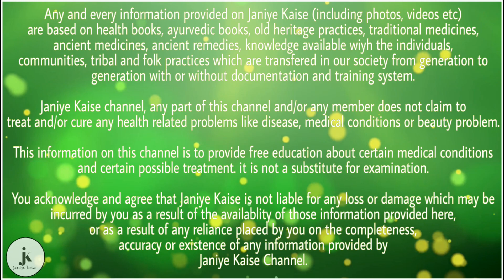इन रोगियों के लिए वरदान है अदरक का जूस, रोज सुबह खाली पेट पीने से होते हैं ये फायदे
(1) अगर आप रोजाना सुबह खाली पेट में अदरक के जू सका सेवन करेंगे तो आपको गले का दर्द, शुगर की बीमारी, पेट के रोग, जोड़ों का दर्द और कैंसर जैसी घातक बीमारियों से छुटकारा मिल सकता है।

(2) रोजाना सुबह अदरक का जूस पीने से शुगर कंट्रोल में रहती है। क्योंकि यह शरीर में ग्लूकोज की मात्रा को सही बनाए रखता है। इसलिए रोज एक कप अदरक का जूस जरूर पीना चाहिए।

(3) सुबह खाली पेट अदरक का जूस पीने से हमारे शरीर की रोग प्रतिरोधक क्षमता बढ़ती है। क्योंकि इसमें पर्याप्त मात्रा में एंटी इफ्लेमेट्री गुण मौजूद होते हैं। इसलिए रोजाना सुबह खाली पेट एक कप अदरक का जूस पीने से कैंसर जैसी गंभीर बीमारी से बचा जा सकता है।